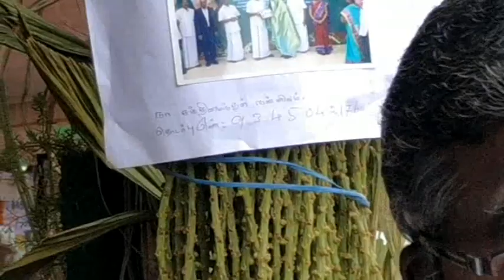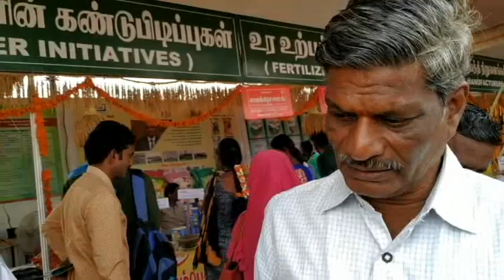கையால் நீர் இறைக்கும் எந்திரம் விவசாயின் புதுமையான முயற்சி /Farmers Idea Manual water lifting pump